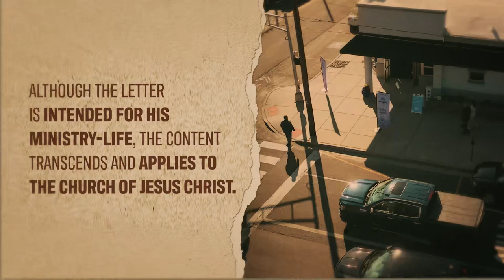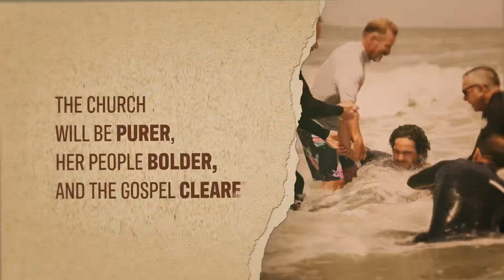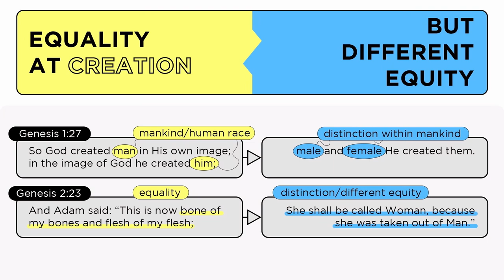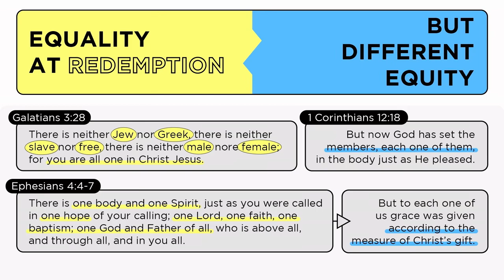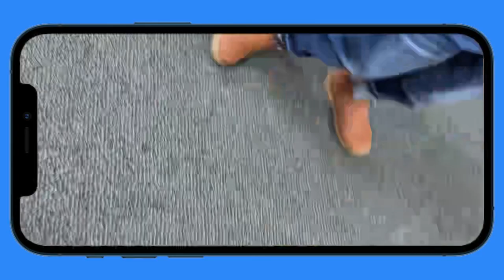Spiritual Transgenderism (Pt 2): A Nonbinary Approach Hurts The Family & The Church | Matthew Maher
Watch live here on Youtube.

Gathering times:
Sunday at 9:00am & 11:00am

Landmark Church
300 E. 8th Street